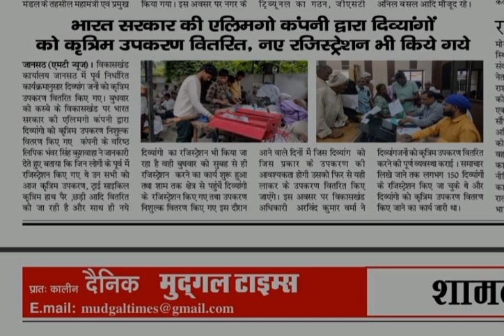भारत सरकार की एल्मिगो कंपनी द्वारा दिव्यांगों को कृत्रिम उपकरण वितरित व्हिडिओ आखिर तक देखे शेयर करे